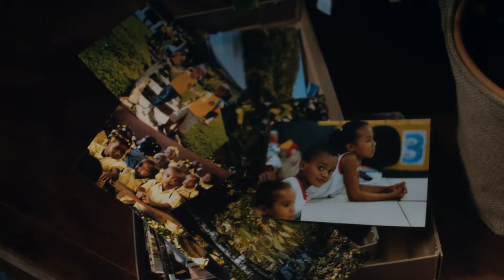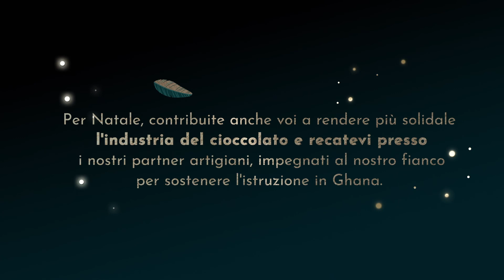Valrhona - Natale Nella Piantagione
Le vocazioni nascono già da bambini.

Per Natale, contribuite anche voi a rendere più solidale l’industria del cioccolato e recatevi presso i nostri partner artigiani, impegnati al nostro fianco per sostenere l’istruzione in Ghana.